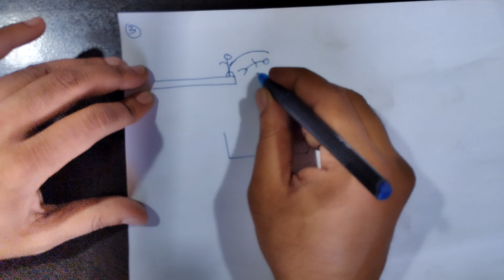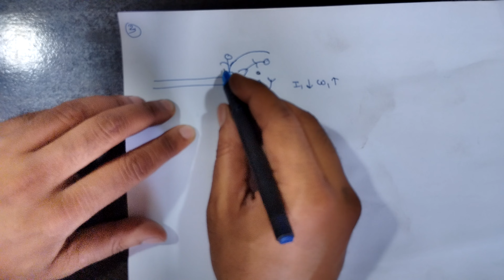Example on conservation of angular momentum